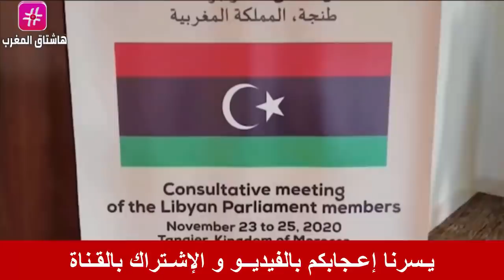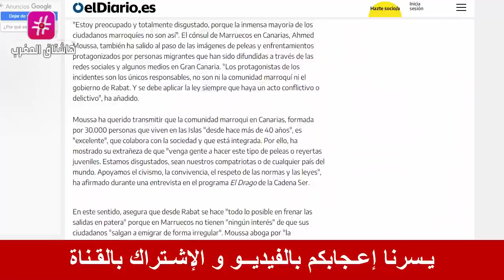العرب يثمنون مجهود المغرب في حلحلة الأزمة الليبية .. و الدبلوماسية المغربية إعتمدت 4 محددات !!